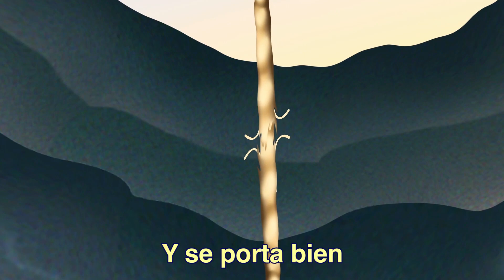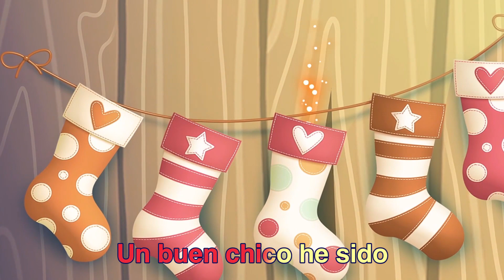¡Baila al Ritmo de Ding Dong Bel! Las Mejores Canciones Infantiles Para Disfrutar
¿Estás listo para un Karaoke para niños en español? ¡Ding Dong Bel es la canción que te hará bailar y cantar sin parar! En nuestro canal, nos dedicamos a crear las canciones infantiles más divertidas y pegadizas para que los pequeños puedan disfrutar al máximo. Este video te invita a unirte a la diversión de nuestro Karaoke Divertido en Español. No sólo te divertirás, sino que también aprenderás nuevas palabras y ritmos. ¡Es el momento perfecto para disfrutar de la música y pasar un tiempo de calidad en familia! No te pierdas esta oportunidad de cantar, bailar y aprender con nuestras canciones infantiles. ¡Vamos a hacer de este un momento inolvidable con Ding Dong Bel!

¡Prepárate para la máxima diversión en el mundo de la música y el canto! En este emocionante video de karaoke para niños, descubrirás lo genial que es cantar todos juntos. Únete a nosotros mientras exploramos el increíble poder de la música y aprendemos canciones populares en español. Ya sea que te guste bailar, cantar a todo pulmón o simplemente disfrutar de la melodía, este video te llevará a un viaje lleno de alegría y aprendizaje. ¡No hay límites para la diversión cuando todos cantamos juntos en este emocionante karaoke infantil!